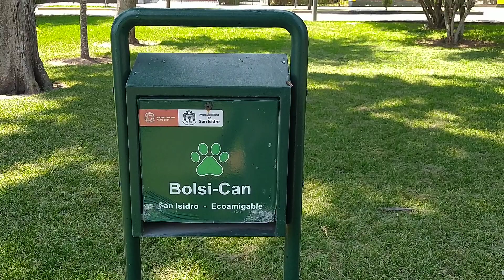Paseador de perros y sus ventajas